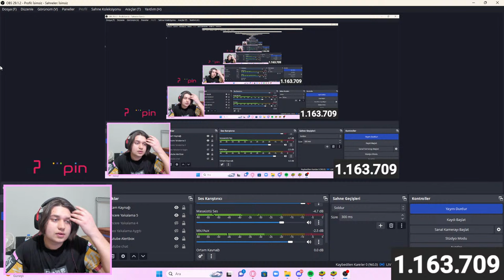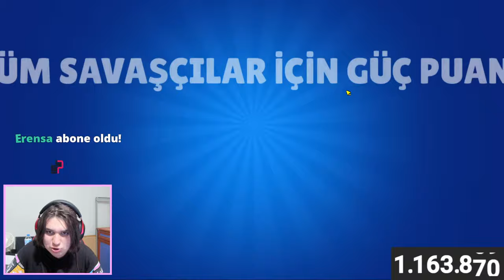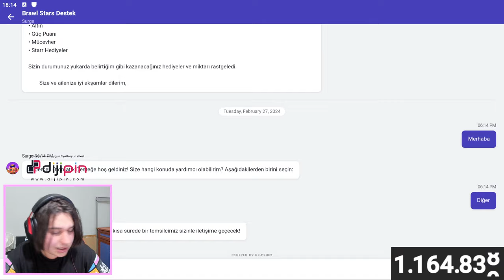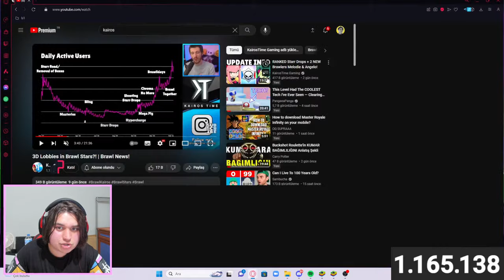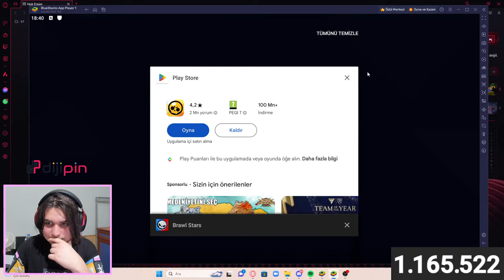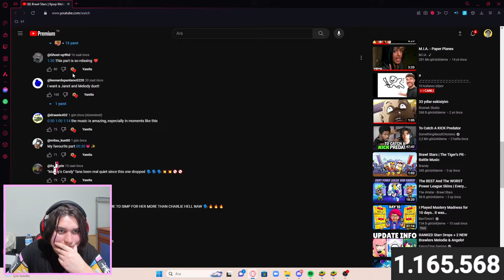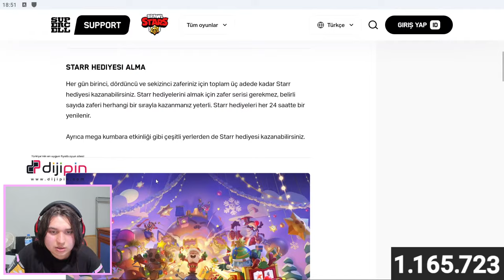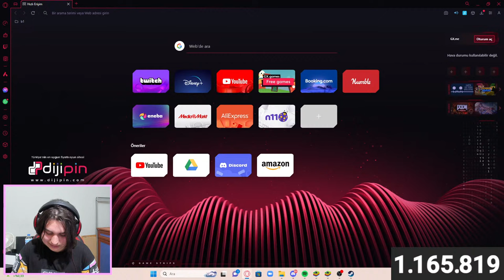GÜNCELLEME GELDİ! YENİ KARAKTERLE 70.000 KUPA OLUYORUZ!! Brawl Stars Canlı Yayın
BRAWL STARS yeni güncelleme yeni karakter melodie ve angelo 70.000 kupa yeni güç ligi inceliyoruz laaaan bir de mega kumbara var like atsanıza tm